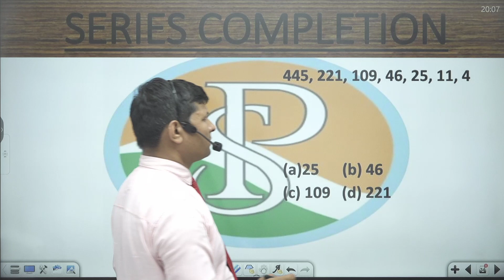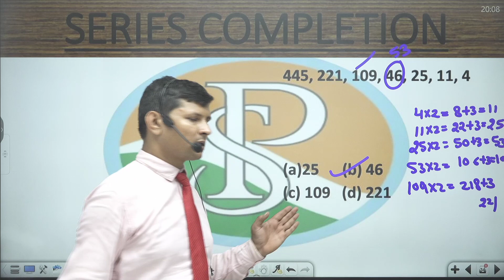445, 221, 109, 46, 25, 11, 4

# number series competitive exams library
test series for all competitive exams
number series reasoning for all competitive exams
number series for competitive exams
best test series for all competitive exams